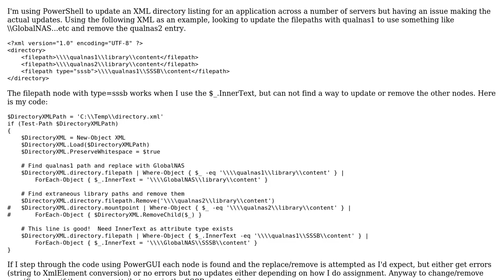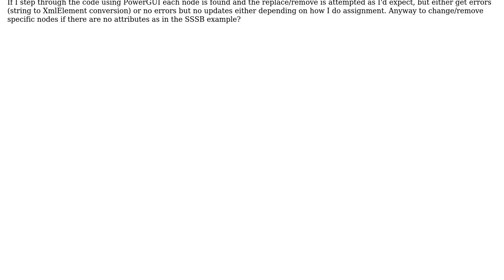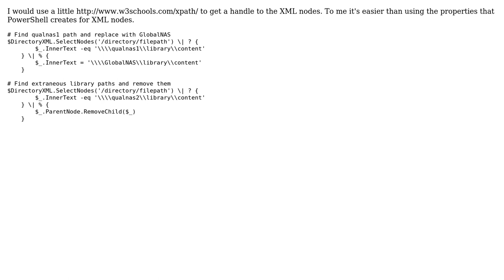Updating XML files using PowerShell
With thanks & praise to God, and with thanks to the many people who have made this project possible! | Content (except music & images) licensed under CC BY-SA | Music | Images & others | With thanks to user AndyDrav user Andy Arismendi and the Stack Exchange Network Trademarks are property of their respective owners. You are responsible for your own actions.